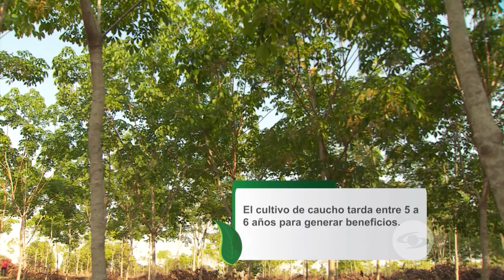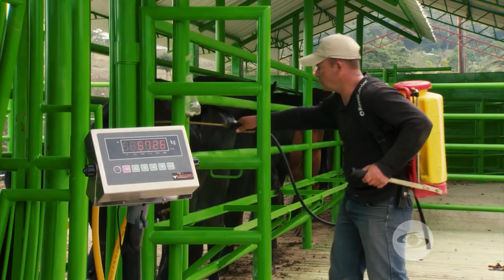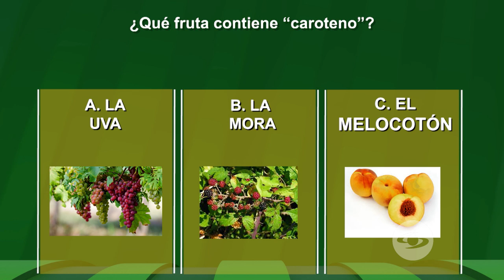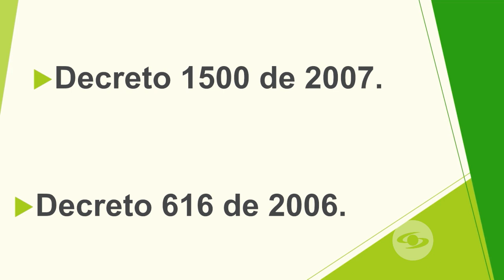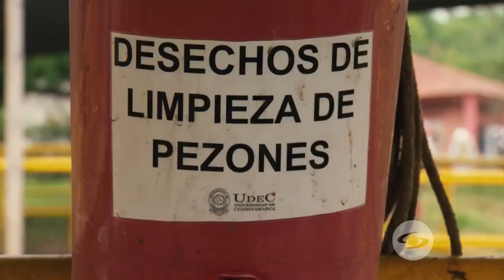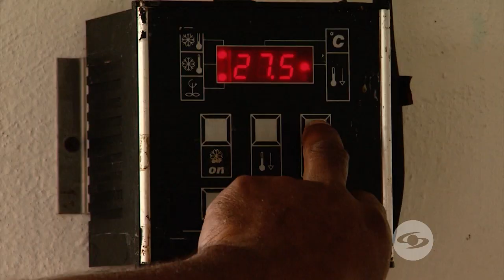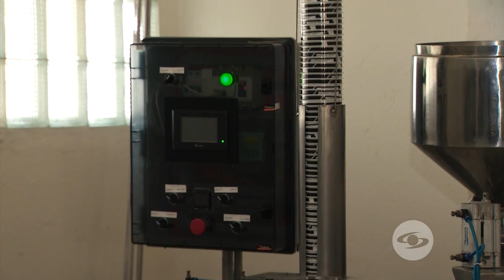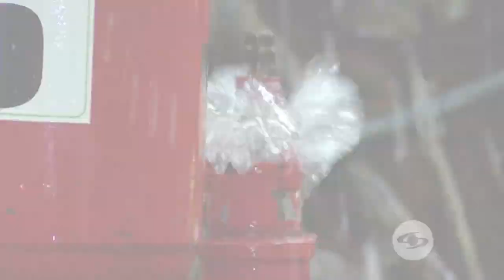Piña: Conozca aquí los datos de la rentabilidad de este cultivo - La Finca de Hoy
La piña es uno de los productos preferidos por los consumidores, por ello, aumenta su cultivo y distribución.

Facebook: La Finca de Hoy

Bogotá – Colombia